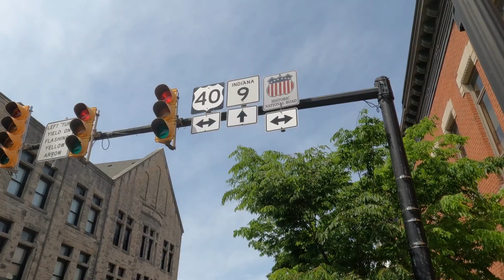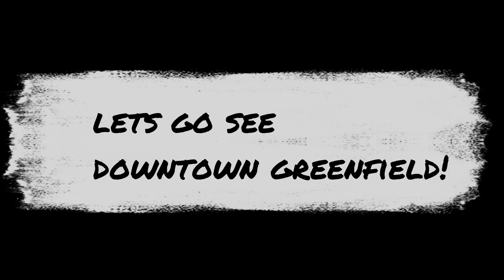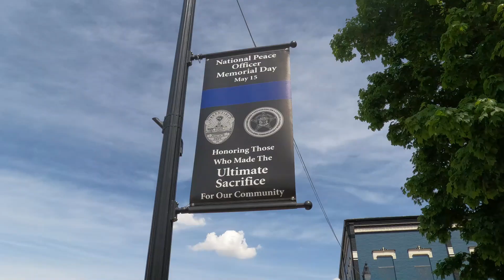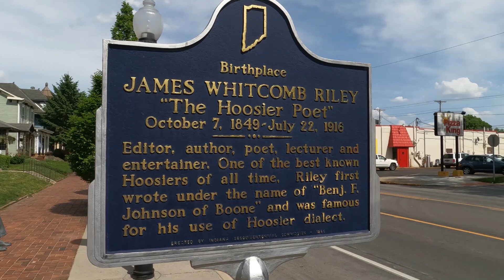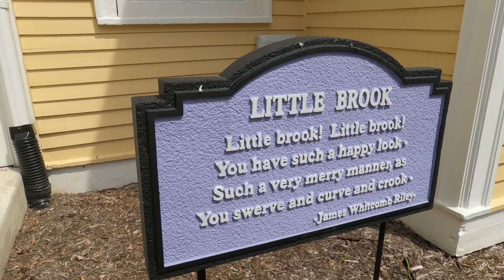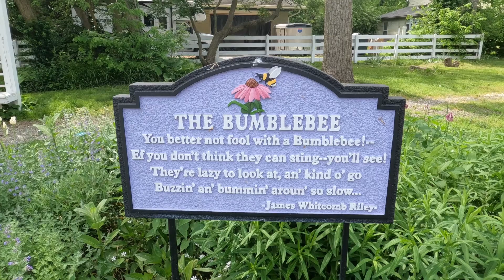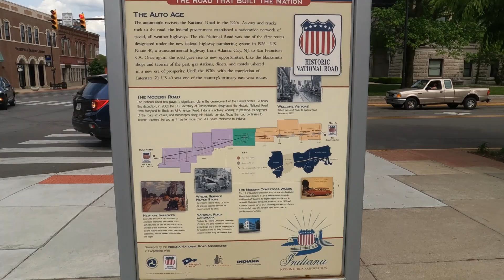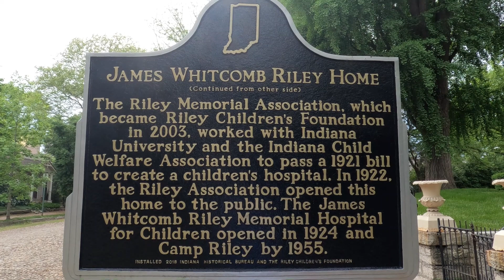Historic Route 40 is older than Route 66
This video shows historic Route 40 and showcases Main Street America in Indiana.  This video highlights Greenfield Indiana and Indianapolis Indiana in America's heartland.  We also visit the birthplace of one of the world's most recognized poets, James Whitcomb Riley. Historic Route 40 is older than Route 66.